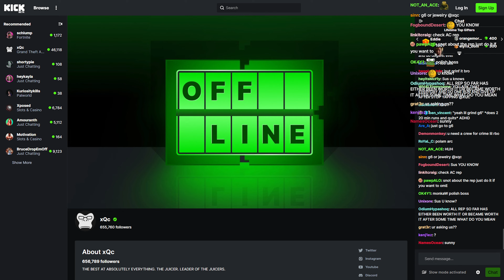xQc GTA RP Session #0512